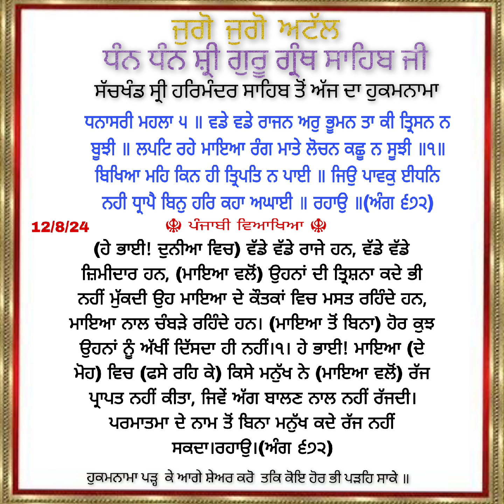12/8/24 Today Hukamnama Sahib Shri Darbar Sahib Amritsar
Daily Hukamnama Sahib Shri Darbar Sahib Amritsar page nu follow and Share kro waheguru ji